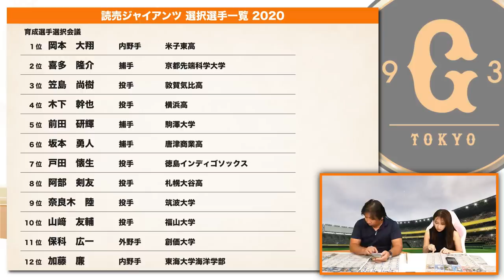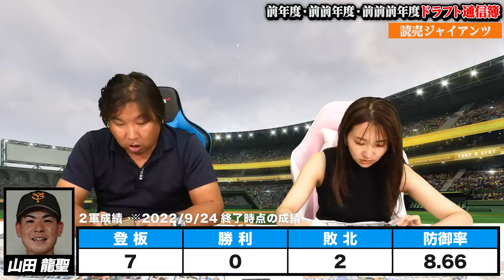【ドラフト査定⑩】ルーキー大勢の活躍で巨人CS入りなるか⁉︎過去3年間で活躍した選手とは？巨人編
他球団のドラフト査定はこちら

2006WBC優勝！ベストナイン！ 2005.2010ロッテ日本一！